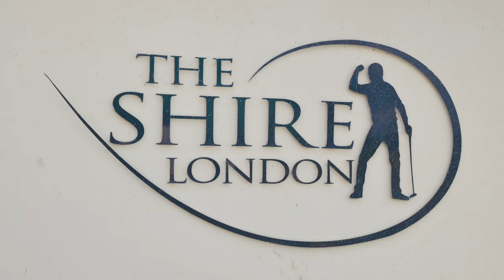F0RE BR0THERS vs SEB ON GOLF | YouTuber’s Go Golfing S4 Ep5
Be sure to check out all of the boys and give them a follow on their accounts as well as the other video we made on their channel